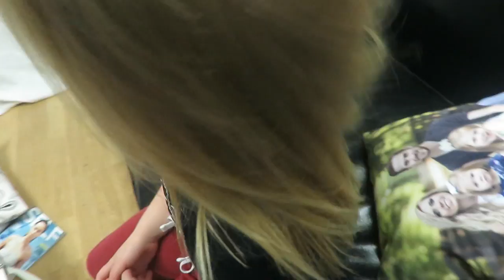HAIRCUTS DAY! GIRLS & ME! │12•15•16 DAILY VLOG